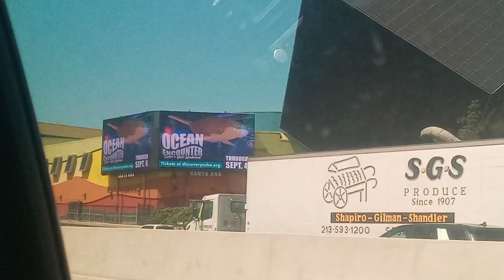6473: Filmed before the bench videos! Freeway Friday: HOV: NB I-5 between 17th St, to NB CA-57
Since I wanted to save video No. 6464 for the bench video which is my Dover elevator ride, I decided to upload these videos after those because otherwise, I would have skipped that special video. Keep in mind that this was not a special Friday, it was just a plan that I had since June 30th.

Filmed: Friday July 7, 2023